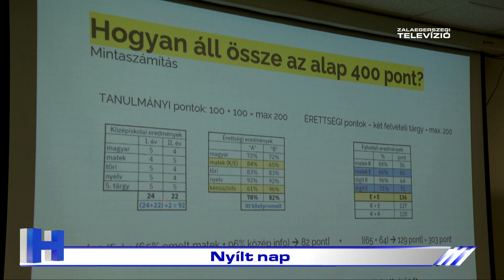Nyílt nap – ZTV Híradó 2023-11-29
Nyílt napot tartottak a Pannon Egyetem Zalaegerszegi Központjában, ahol a résztvevők a képzés rendszerével és lehetőségeivel ismerkedhettek. A rendezvényen tájékoztattak a megváltozott felvételi pontrendszerről, melynek részeként a követelmények meghatározásánál az intézmények a korábbinál nagyobb szabadságot kapnak.